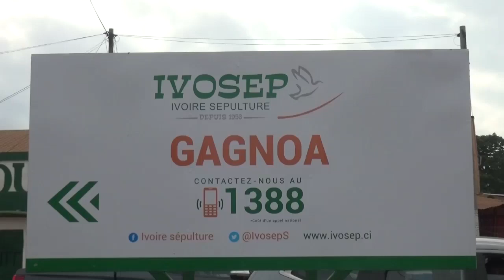DVD 1 OBSEQUES MAMAN KOKO